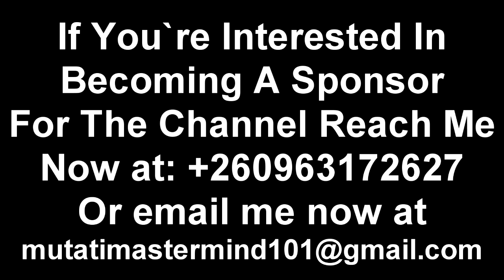OMG! Watch What Wynter Kabimba Had to Say About Kambwili. I Bet Edgar Lungu Will Be Upset with.....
OMG! Watch What Wynter Kabimba Had to Say About Kambwili. I Bet Edgar Lungu Will Be Upset with Winter After Watching This trend